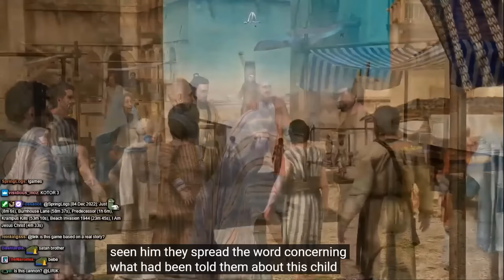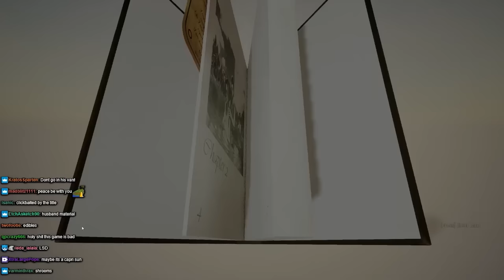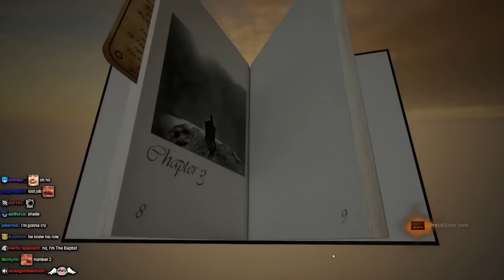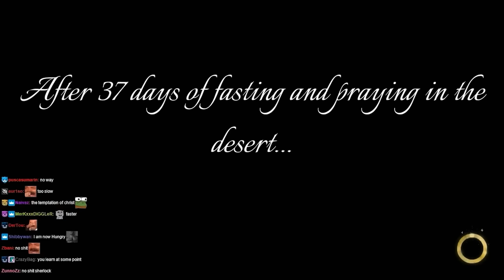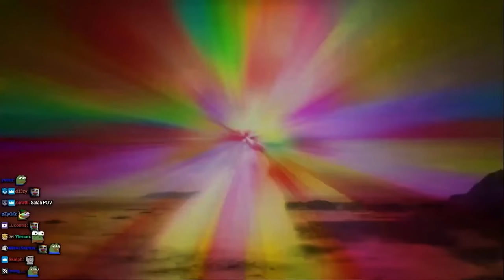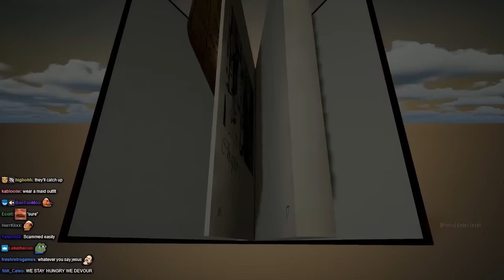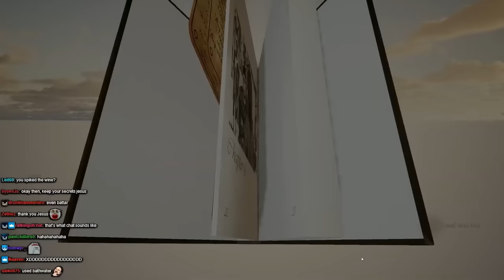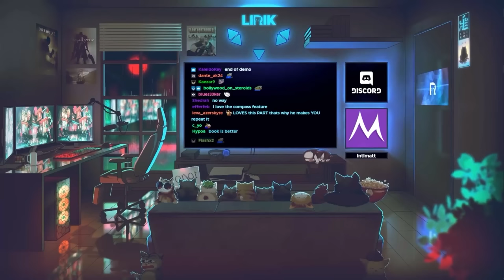Lirik plays I Am Jesus Christ